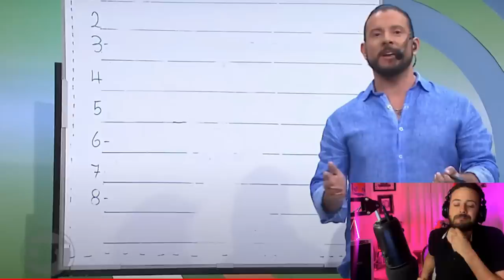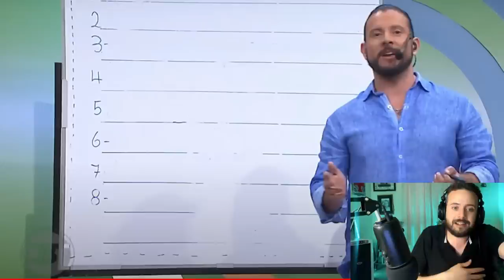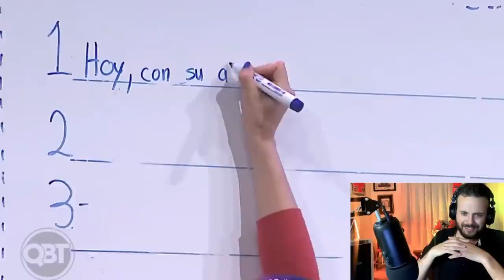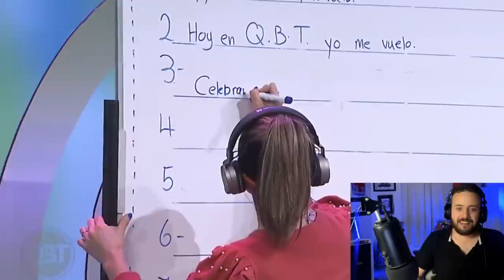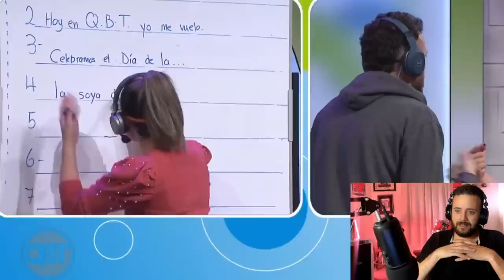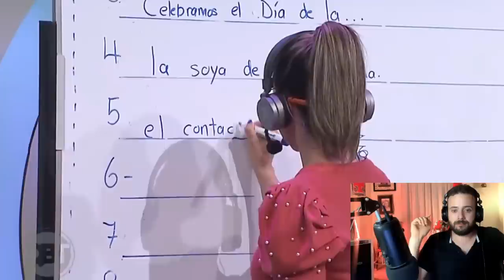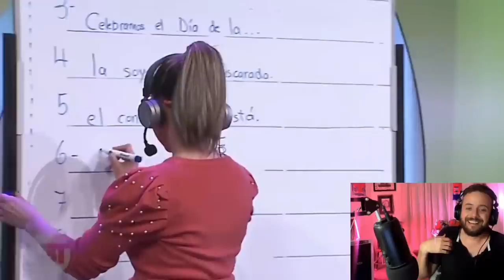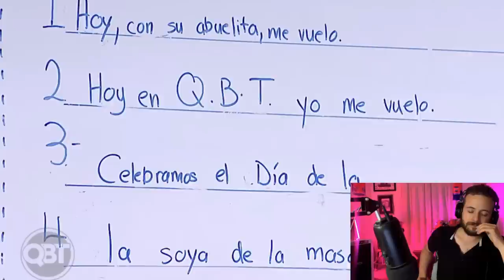Salí en la Tele en COSTA RICA | Que Bañazo!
mae que bañazo, me fui a la tele en teletica costarica y maeee jajaja nomás fuí a cotorrear